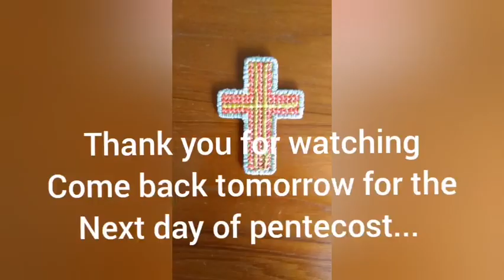Children's Church - 1st Day of Pentecost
Bobbing Church want to make sure that our children have the opportunity to get involved in Pentecost too. Anna & Liam have teamed up and will be posting a video daily for 9 days...
In addition to this, we have these resources available to us too Thy Kingdom Come have a children's app available with daily activities that you can all participate in.